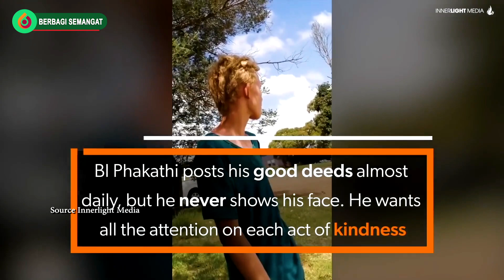ANAK YATIM PIATU INI DIBELIKAN PAKAIAN DAN HP OLEH ORANG ASING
KEBAIKAN seorang pria bernama Bi Pakathi
 yang menolong seorang Anak Yatim Piatu yang berjalan sendirian karena merasa kasian dia pun menolongnya dengan membelikan pakaian, sepatu,
makanan, handphone dan uang supaya dia
bisa tau keadaan Anak itu jika terjadi apa - apa
 sehingga dia bisa menolong Anak itu lagi.
CREDIT VIDEO : Bi Pakathi
Semoga bermanfaat meskipun belajar sekedar hanya di Youtube.
Mohon Support Channel BERBAGI SEMANGAT Ya